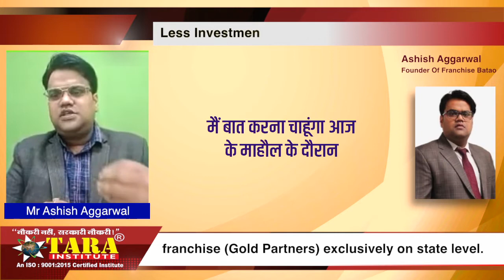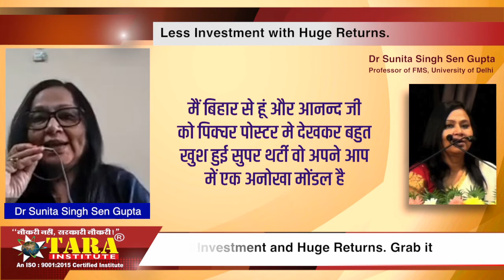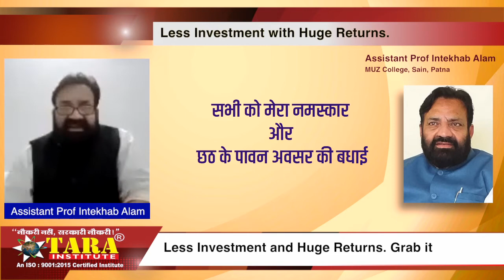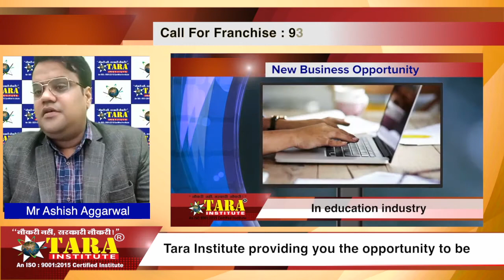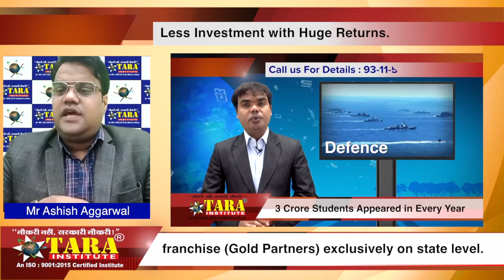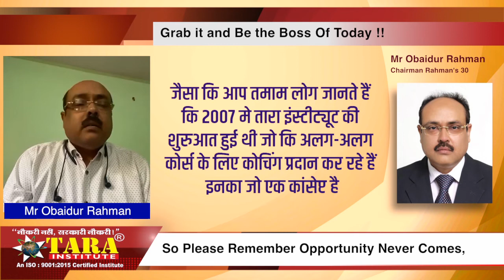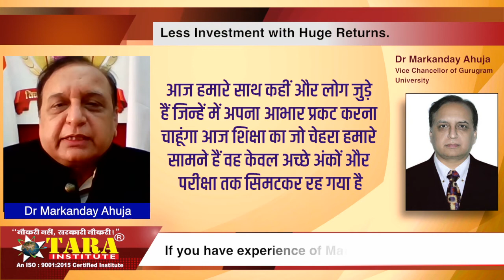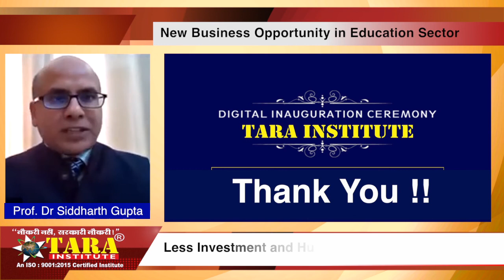Digital Launched Of Tara Institute - Guests Are Anand Kumar, Sunita Singh Sengupta, Markanday Ahuja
Digital Inauguration Ceremony Of “Tara Institute” on 20th November 2020.

Our Honorable chief Guest is Mr. Anand Kumar (Founder of Super 30)

Our Distinguished Guests are:-

Dr. Sunita Singh Sengupta ( Professor of FMS, University Of Delhi)

Dr. Markanday Ahuja (Vice Chancellor of Gurugram University)

Prof. Dr. Siddharth Gupta ( Faculty of FMS, University Of Delhi)

Assistant Prof. Intekhab Alam ( MUZ College, Sain, Patna)

Mr. Obaidur Rahman ( Chairman Rahman's 30)

About Our Honorable Guests :-

1. Mr. Anand Kumar is the eminent personality of the world in education sector. We do not have words to describe his Services towards the underprivileged students and the services in Indian education sector. Mr. Anand has given a new vision of education to everyone who desire to learn. He inspired people in an extent that Indian cinema took his inspiration and characterized it with a very fine actor of Bollywood, Hrithik Roshan, in Movie Supper 30 as a Math Wizard Anand Kumar. The story of Mr Anand was written by Sanjeev Dutta and movie directed by Vikas Bahl. Super 30 Movie was released globally and inspired people from plethora of knowledge.

2. Dr. Sunita Singh Sengupta is the Founder & Honorary Convener of ISOL Foundation, ISOL Research Foundation and ISOL Global Foundation. She is currently a Professor of Organizational Behaviour at Faculty of Management Studies, University of Delhi, India. She is a recipient of many distinguished awards including Homi Bhabha Fellowship. Dr. Singh Sengupta is the Founder Editor of two bi-annual international journals, i.e, International Journal on Spirituality and Organizational Leadership and International Journal on Vedic Foundations of Management. Her areas of research includes Vedic Foundations of Indian Management. An author of 25 books and more than four dozen articles in national and international journals of repute she is a widely travelled scholar and has lectured in various universities and business schools in different parts of the USA, Europe and the UK.

3. Dr. Markanday Ahuja (Vice Chancellor of Gurugram University)
Dr. Markanday Ahuja  is a Doctor, Educationist, Social-activist, Philanthropist, Motivational Speaker, Writer and avid reader and prudently Chief Eye Surgeon, Baba Mastnath Eye Hospital and Vice Chancellor, Baba Mastnath University, Rohtak.

4. Dr. Siddharth Gupta is a Senior Professor, Oral Diagnostician & Maxillofacial Imaging expert and Global Health Care Administrator from Faculty of Management Studies ( FMS) University of Delhi . In addition to his professional duties, Dr Gupta is serving the community by being involved in various organisations and providing Covid 19 health care services and exemplary health care services. Prof Gupta endeavours through his noble deeds, prove of great public benefit not only in India but also to other Third World.

5. Prof. Intekhab Alam is an Inspiration for all of us. He is working as a social activist and also working in Education sector from a very long time. Prof. Alam is actively participates in humanitarian growth projects and creating footprints for people to take step to grow with correct guidance.

6.  Mr. Rahman is a Saudi Arabia based entrepreneur and Chairman of Bihar Foundation Saudi Arabia chapter Bihar Foundation is Government of Bihar diaspora unit working under ministry of industry. Mr Rahman is a Chairman of Rahman’s 30 in a patna based coaching who provides Free education to 30 underprivileged IIT aspirants, Rahman has credits to rescue more than 500 the Labours of Bihar from Saudi City Riyadh. He is a General Secretary of Saudi Indo Business Forum also a Coordinator and Consultant Middle East and GCC country for Grameen Sneh Foundation an NGO which focuses primarily on Health & dedicated for Cancer Awareness & Prevention. He is also a chairman Maxcel (Maxel Leadership Council (MLC) ) To promote value-based socially sensitive leadership to the professionals in different fields to improve their management and leadership abilities.

Our Products :-
Live Classes Of 36 Courses
1: Govt Exams Preparation: Banking, SSC, Railway, CTET, NDA, Air Force, Navy etc
2: Entrance Exams Preparation: CLAT, AILET, DU LLB, BBA etc
3: Tuition For 9th to 12th Classes  (All Subjects)

If you have experience of Marketing and you are willing to start your own respectable business in education sector in this Pandemic, And want to support the mission of Prime Minister “Atmanirbhar Bharat (आत्मनिर्भर भारत)”

So Please Remember Opportunity Never Comes, Again and Again, it’s 100% true with this. Tara Institute providing you the opportunity to be a Master Franchise Owner ( platinum partner) and take the charge to Monitor all District level franchise( Gold Partners) exclusively on state level.
Less Investment with Huge Returns. Grab it and Be the Boss Of Today!!

Regards
Mr. Satyndra Kumar
Director -  Tara Institute